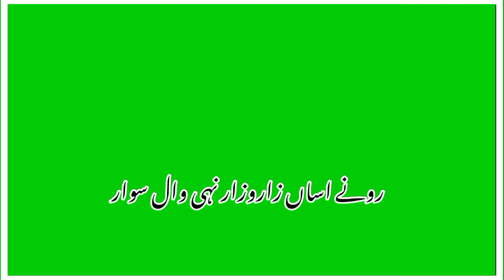Eiddan Song | Singer Sonia Khan | green screen Saraiki status New WhatsApp Status 2022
penalties.
For further query please contact through our legal